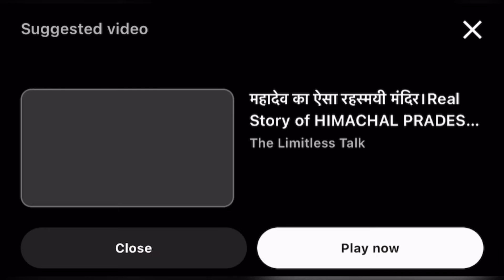आज हमनें लगाए फूल 🌸🌼॥ Gardening vlog ॥ ​⁠@PoOjaMehTaa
आज हमनें लगाए फूल 🌸🌼॥ Gardening vlog ॥ ​⁠